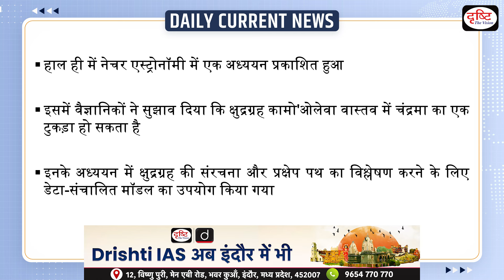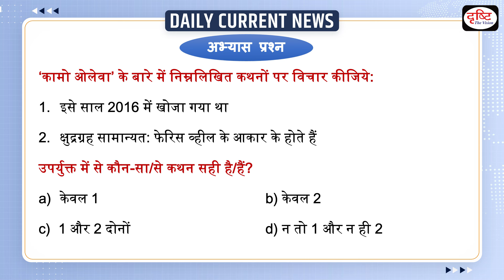Asteroid Kamo'oalewa - Daily Current News | Drishti IAS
A team of astronomers, who have been trying to track the origin of the near-Earth asteroid Kamo'oalewa, are now proposing a theory which hints that it was most likely part of the Moon. The mysterious space rock was first discovered in 2016 and was between 130 and 328 feet in diameter.

1. Videos by Dr. Vikas Divyakriti

2. Concept Talk- By Dr. Vikas Divyakirti

4. Target UPSC Prelims 2024